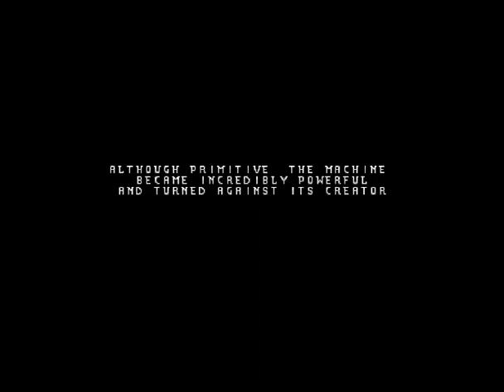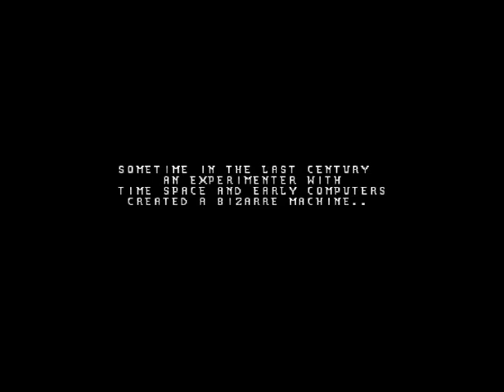Chaos Engine (Amiga) - Intro i gameplay